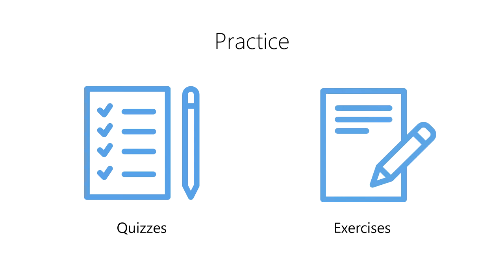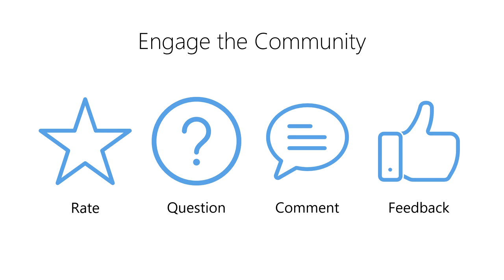Intro to Data - 07-01 - Next Steps